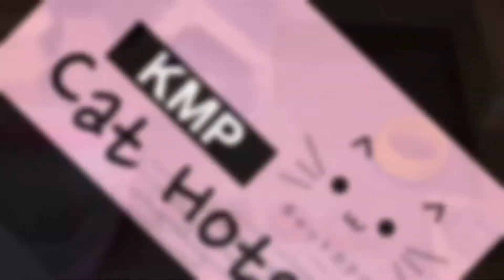ep.135 ส้ม ขนุน ตัวเล็ก | รับฝากแมว โรงแรมแมวkmp